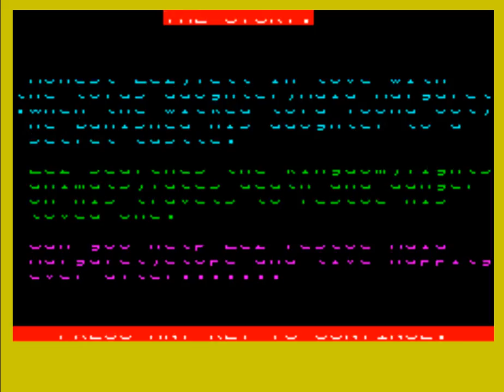Castle Quest (Scorpio Gamesworld, 1984) (ZX Spectrum)